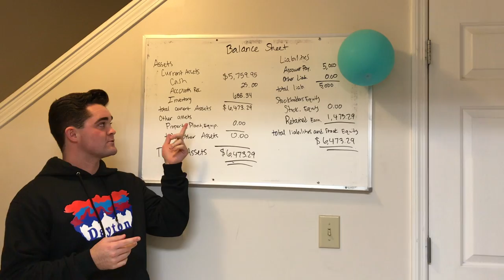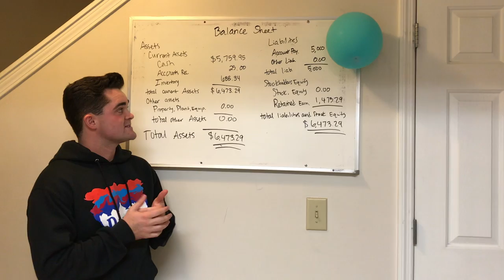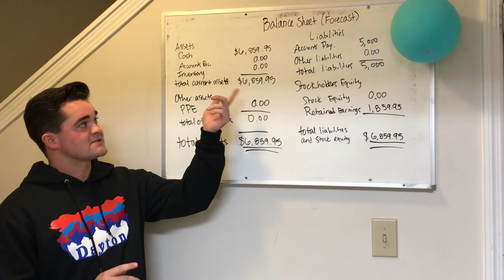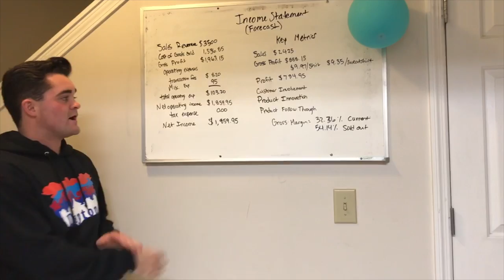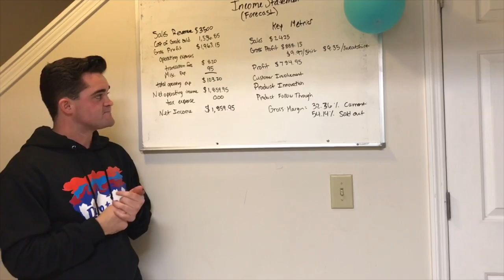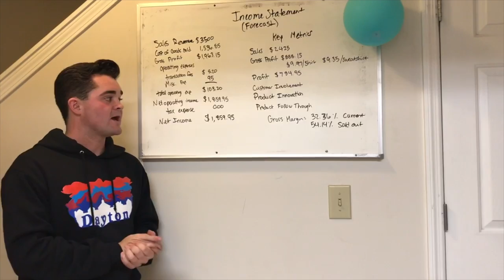Seasonalflyers managment update 2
This video is about Seasonalflyers managment update 2. Intro: Full House theme song by Jesse Frederick James Conaway.